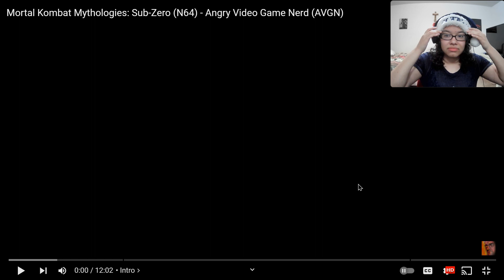Angry Video Game Nerd (AVGN) Mortal Kombat Mythologies: Sub Zero (N64) Reaction@JamesNintendoNerd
Hi! My name is Lola, and this is my reaction to Angry Video Game Nerd (AVGN) Garfield by Cinemassacre